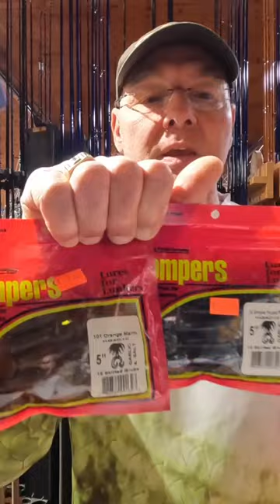Chompers Skirted Grubs